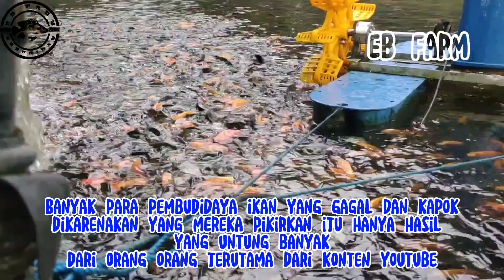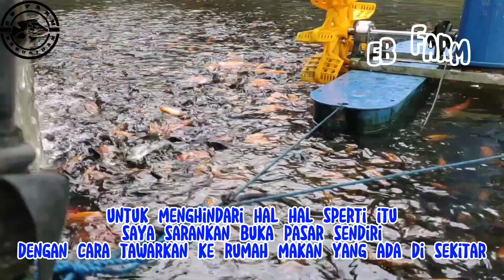Berhasil dan Tentu Untung Ternak Ikan Nila asalkan ....